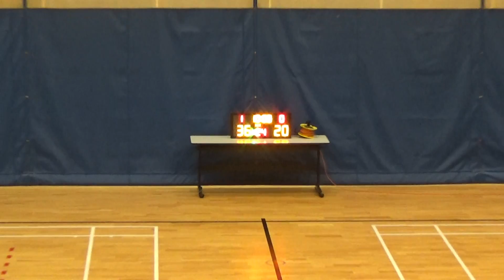20190313 BIG SHOT VS 東方閃電 2nd Quarter